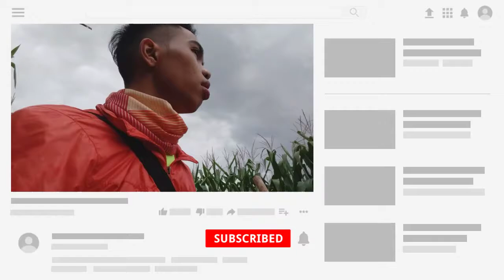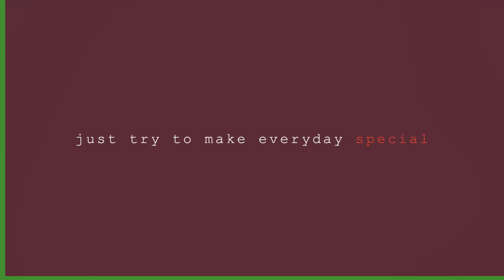To PANIMAHAWA RIDGE, BUKIDNON //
We went to PANIMAHAWA RIDGE with my friends and Panimahawa Ridge is located at Impalutao, Impasug'ong, Bukidnon, Philippines. PANIMAHAWA RIDGE is notable known for its nice mountains and its sea of clouds at day.

Trivia!!
PANIMAHAWA RIDGE comes from the bisaya word "Pamahaw" which means BREAKFAST.

So that's it! I hope you enjoy this video mga TER 😘 and if you're new here click the subscribe button and click the bell beside para ma update kayu whenever I upload a new video 💕 Pls SUBSCRIBE, LIKE AND SHARE mga Ter 😍